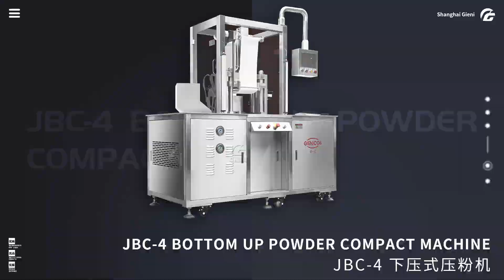How to make pressed powder || Compact Powder Press Machine || Pressed Powder Compacting Machine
JBC-4 is a newly designed machine from our company.
Full hydraulic driven system, 5HP
Auto powder loading
Auto cloth rolling
Auto demolding

Powder volume is adjustable on Touch screen.
Two Pressure gauge for main pressure and pressing pressure
Pressure adjustable